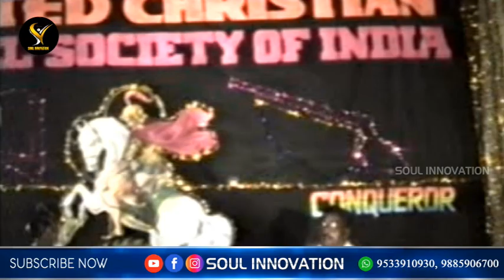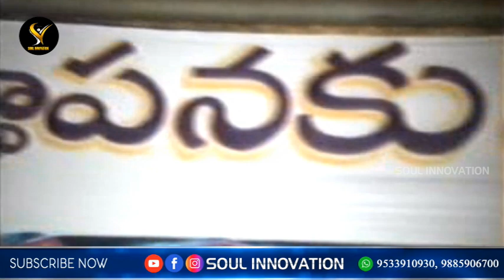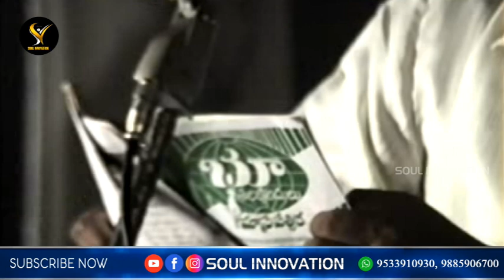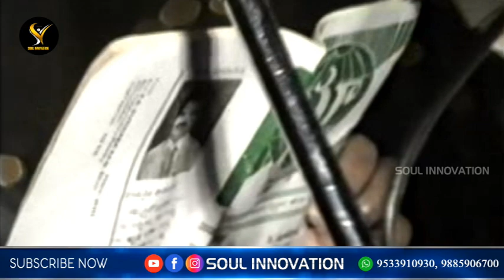మినిస్టర్ అనగా ఏమి?